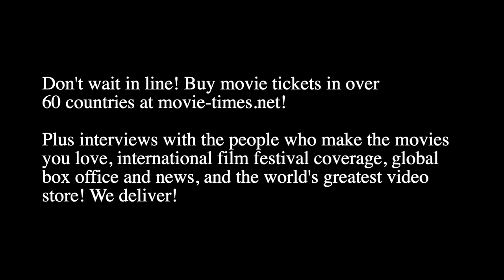Lachlan Milne: LOVE AND MONSTERS